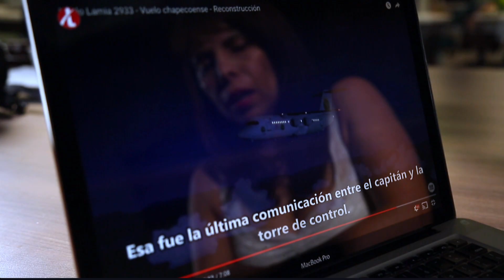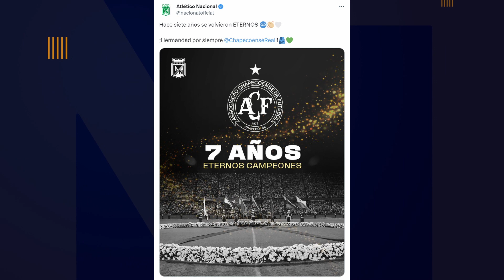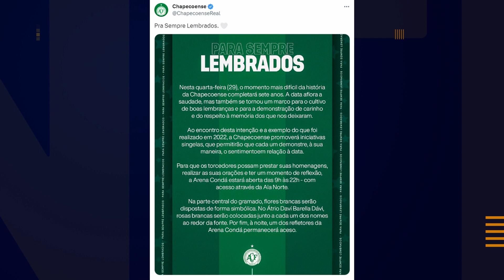Siete años de la tragedia de Chapecoense - Telemedellín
El 28 de noviembre de 2016 será una fecha marcada para toda la vida en la memoria del pueblo antioqueño. Aquella fatídica noche, 71 personas murieron cuando el vuelo 2933 de LaMia que transportaba a jugadores, cuerpo técnico y el resto de la delegación del equipo brasileño Chapecoense para la final de la Copa Suramericana de ese año, se estrelló contra el Cerro Gordo del Municipio de La Unión.